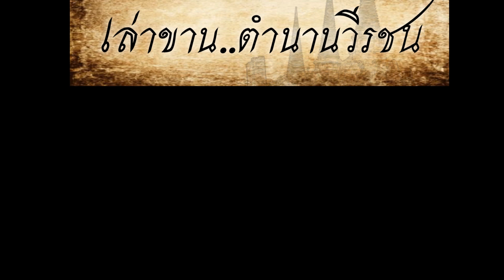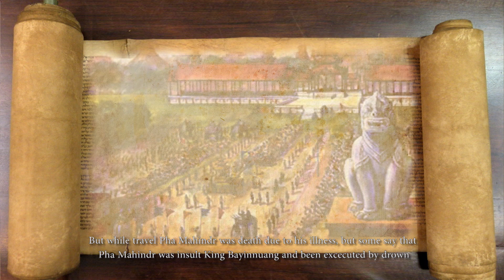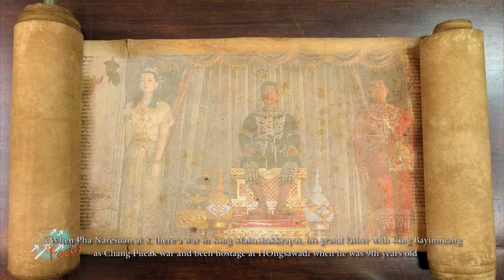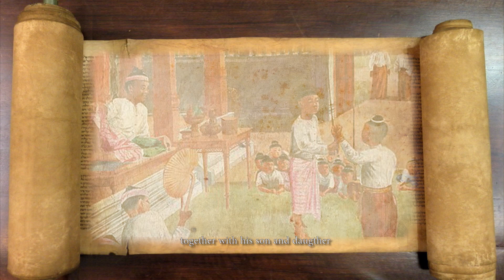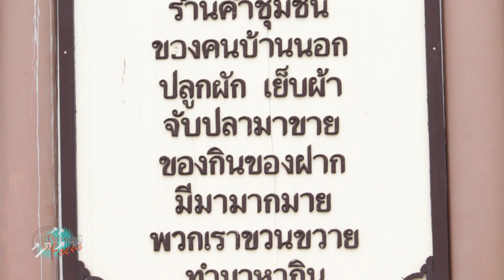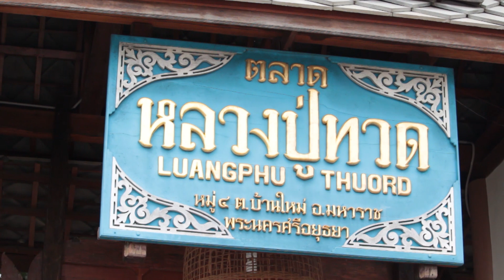รายการสุวรรณภูมิโฟกัส#๑๓๓ พุทธอุทยานมหาราช ตอนที่ ๑ ออกอากาศ ๘ กันยายน ๒๕๖๑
รายการสุวรรณภูมิโฟกัส ทางสถานีโทรทัศน์ดาวเทียม ไทยทีวี โกลบอลเน็ต เวริ์ค หรือ TGN ออกอากาศ ๑๗๗ ประเทศทั่วโลก เวลา ๑๗.๓๐-๑๗.๕๕ น. หลวงปู่ทวด เป็นพระสงฆ์ที่นับถือของพุทธศาสนิกชนชาวไทยทั้งประเทศว่าท่านเป็นพระโพธิสัตว์ที่ปรารถนาพระโพธิญาณ และท่านจะมีความเกี่ยวข้องอย่างไรใน แผ่นดินสมเด็จพระมหาธรรมราชา และ สมเด็จพระนเรศวรมหาราช โดยเฉพาะอย่างยิ่ง ในรัชสมัยของสมเด็จพระเอกาทศรถ ติดตามได้กับจิล โรเจอร์ ที่จะพาคุณผู้ชมไปที่ พุทธอุทยานมหาราช พระนครศรีอยุธยา ภายในนั้นมีทั้งร้านขายสินค้าโอทอปมากมายหลายชนิด และยังมีรูปหล่อหลวงปู่ทวดองค์ใหญ่ ซึ่งจะนำเสนอให้ได้รับชมกันทั้งหมด ๒ ตอน โดยครั้งนี้เป็นตอนที่ ๑ และในช่วงโฟกัสกรุงเก่า ต้องมาติดตามชะตากรรมของ กรุงศรีอยุธยา หลังจากสิ้นสุดสงครามครั้งใหญ่ที่ พระเจ้าบุเรงนอง สามารถพิชิตกรุงศรีอยุธยาได้ จะเป็นอย่างไรต้องติดตาม และปิดท้ายกันในช่วงโฟกัสจัดของดี พลาดไม่ได้กับความวิจิตรงดงามของงานศิลปะบนผืนผ้า ผ้าลายอย่าง ผ้าลายโบราณที่ถูกนำกลับมารังสรรค์ให้งดงามอีกครั้ง สำหรับท่านใดที่พลาด สุวรรณภูมิโฟกัส เมื่อวันเสาร์ที่ผ่านมา ติดตามกันได้เลย